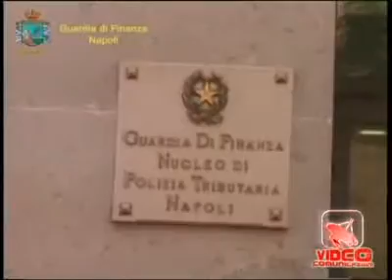Napoli - Bancarotta fraudolenta per Salvatore Pianura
- Napoli - Bancarotta fraudolenta per Salvatore Pianura (21.06.11)